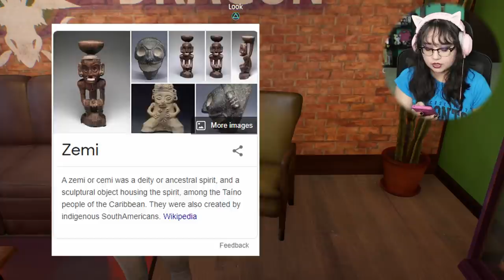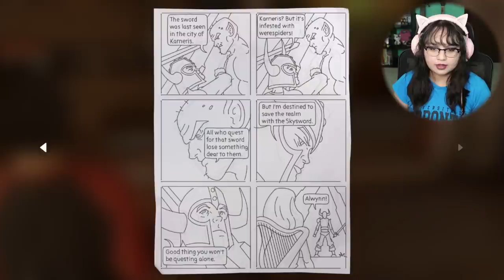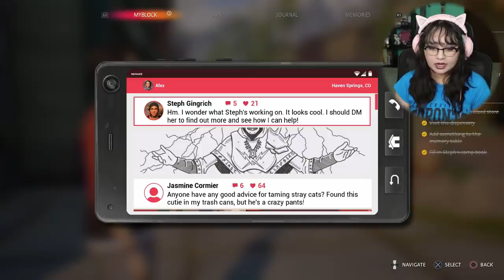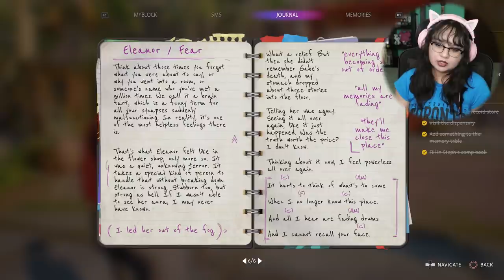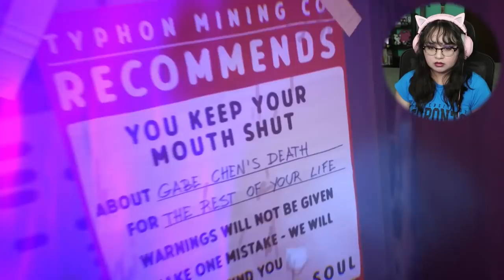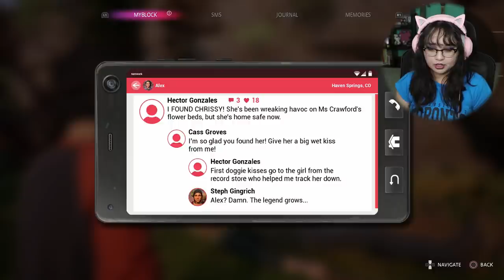Secrets Are Starting To Spill | Life is Strange: True Colors Gameplay Part 5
In part 5 of Deck Nine's Life is Strange: True Colors Chapter 2: Lanterns, Alex tries to figure out why Mac lied about the call while Ryan blames himself for the incident.

Alex Chen has long suppressed her 'curse': the supernatural ability to experience, absorb and manipulate the strong emotions of others, which she sees as blazing, colored auras. When her brother dies in a so-called accident, Alex must embrace her volatile power to find the truth – and uncover the dark secrets buried by a small town.

🎮YouTube Members🎮
Deer Cupid • William Ford • Moises Mendoza • Miguzmanuel83 • Claudia A • Omegachris x • Lunar Ralphs • Serzat Karman • Aaron Woodruff • Dorian • Rhyley Grant •